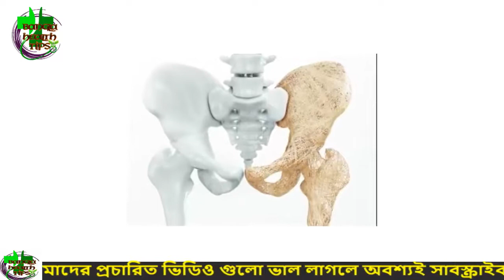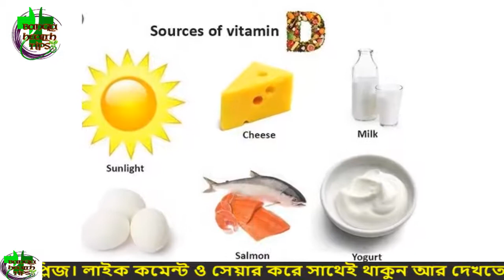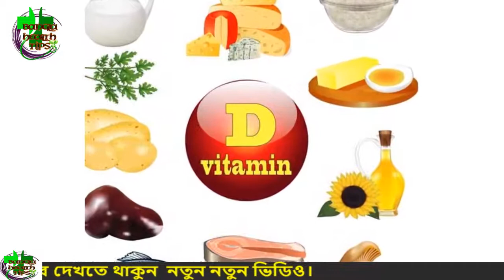বাতের ব্যাথা গিরায় গিরায় ব্যাথা, হাড় ক্ষয় সহ হাড়ের কোন প্রকার সমস্যা হবে না এই ৫ টি অভ্যাস মেনে চললে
হাড়ের উপরই আমাদের দেহের google.com সম্পূর্ণ গঠন নির্ভর করে। তাই যদি হাড়ের কোনো রকম ক্ষতি হয়, তবে তার প্রভাব সম্পূর্ণ শরীরেই প্রভাব ফেলে। তরুণ বয়সে হাড় সবচেয়ে বেশি শক্ত ও সুস্থ থাকলেও বয়স বাড়ার সঙ্গে সঙ্গে সেই ক্ষমতা হারাতে থাকে। তাইতো ৪৫ থেকে ৫০ youtube.com বছর পর থেকেই হাড়জনিত নানাবিধ সমস্যা দেখা দেয়া শুরু হয়।